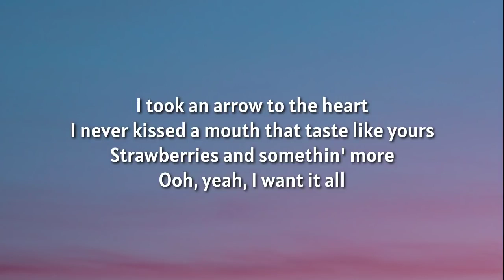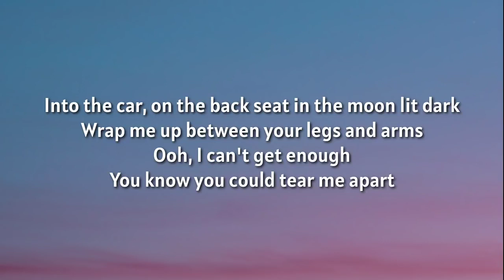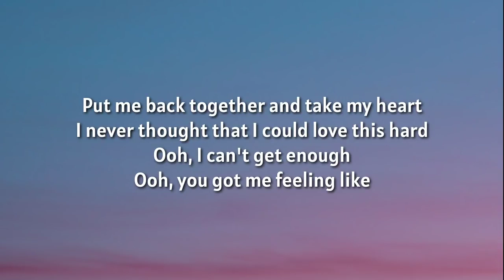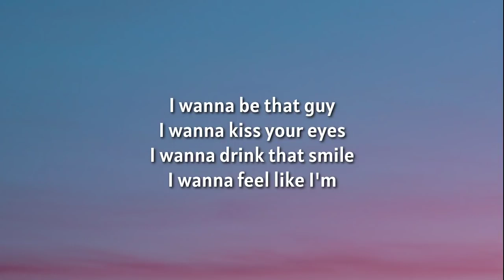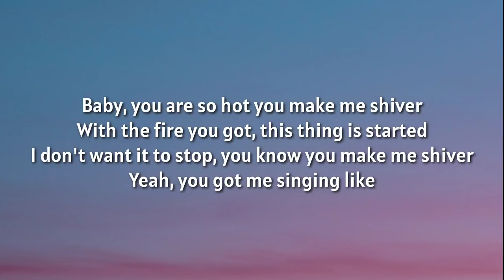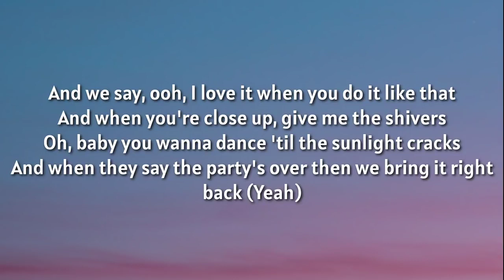Ed Sheeran - Shivers [Lyrics]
Lyrics:

[Verse 1]
Mh, you got me feelin' like

[Chorus]
And when you're closer, give me thе shivers
And when you're closer, give me the shivers

[Verse 2]
Into the car, on the back seat in the moonlit dark

[Bridge]
Baby, you are so hot
This thing is started, I don't want it to stop